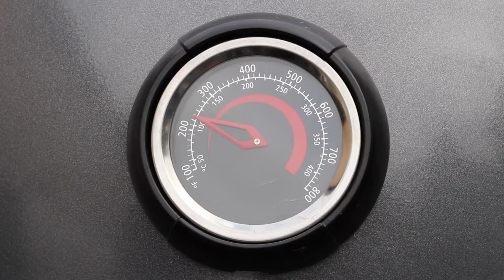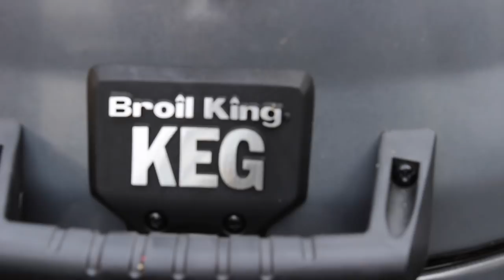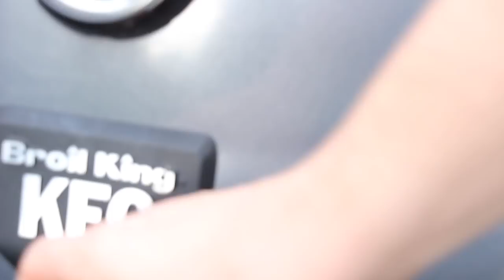Mit Bier glasierte SHORT RIBS - deutsches Grill- und BBQ-Rezept - 0815BBQ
Mit Bier glasierte SHORT RIBS  - deutsches Grill- und BBQ-Rezept - 0815BBQ. Ein Video-Rezept für Grill und Smoker!

Terrano Meersalz

Zutaten:
Beef ribs
Jack n smoke
Lager Beer

Kamera-Ausrüstung.

Gusseiserne Pfanne
Beste Zange
Zweitbeste Zange

Öl von Efthimios
Regal 590
Weber 57 cm Mastertouch
Dutch oven